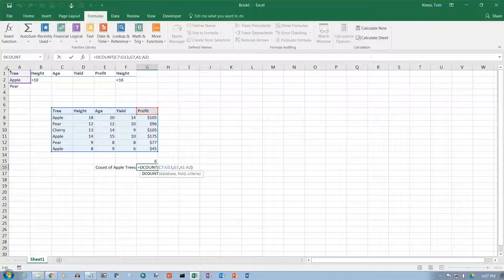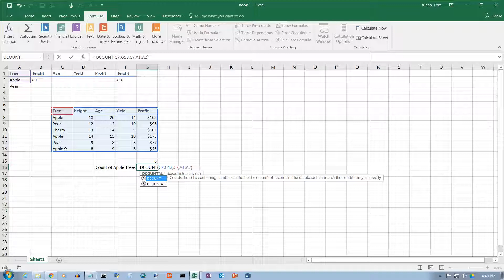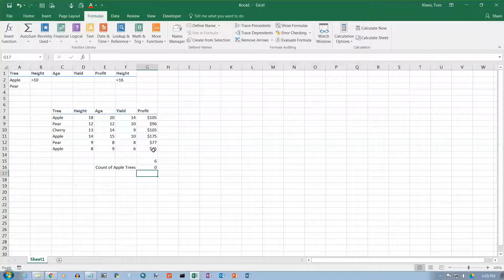Excel 2016: The DCOUNT and DCOUNTA Functions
How to use the DCOUNT and DCOUNTA functions.